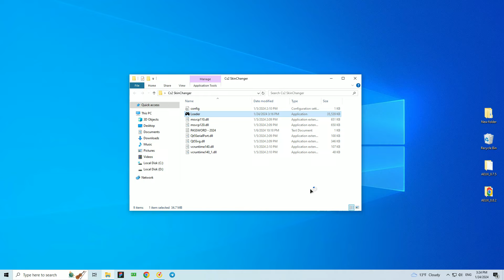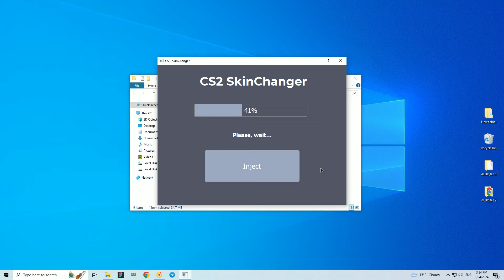FREE SKINCHANGER FOR CS 2 | DOWNLOAD FREE SKIN CHANGER CS 2 | UNDETECTED 2024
Welcome to CS2 SkinChanger video!

Password - 2024

⚡️⚡️⚡️ATTENTION! Possible negative reaction of Windows defender / Antivirus
Recommended disabling protection during installation⚡️⚡️⚡️

How to install:
1. Unpack on Desktop
2. Run Loader.exe
3. Wait 30 sec
4. Run Cs2 and enjoy!